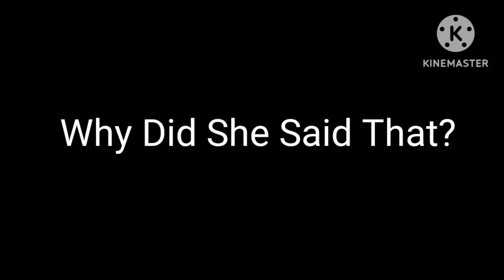|| Why Mom... || "You Can Have Her" || Sad Meme ||